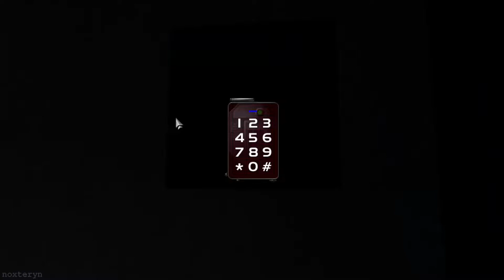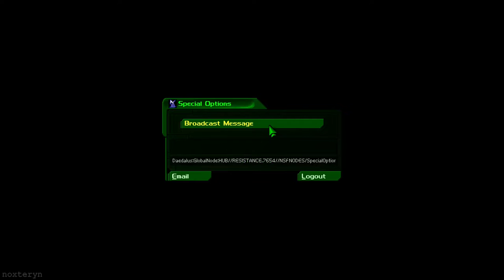Hell's Kitchen | Deus Ex | Lay D Denton | 011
Let's play Deus Ex as female JC Denton! In this video, we meet with our brother Paul, we talk to the locals, and we discover a horrible truth.

Chapters:
00:00:00 - Hell's Kitchen
00:00:22 - Paul's Apartment
00:00:37 - Paul Denton
00:01:54 - Paul's Apartment
00:02:39 - Paul Denton
00:03:35 - Hilton Hotel
00:03:48 - Sandra Renton & Gilbert Renton
00:04:17 - Gilbert Renton
00:05:10 - Waiting for Jojo Fine
00:05:43 - Jojo Fine
00:06:50 - Gilbert Renton & Sandra Renton
00:07:43 - Taking out the Trash
00:07:58 - Terrorist Attack at LaGuardia
00:08:34 - Page Donates to Area Clinics
00:09:30 - Taking out the Trash
00:10:23 - The Smuggler
00:13:10 - Hell's Kitchen
00:13:19 - Sally
00:13:57 - Hell's Kitchen
00:14:04 - Ten Dead in Gang Slaying
00:14:56 - The Underworld Tavern
00:15:41 - Bar Patron
00:15:55 - Jordan Shea
00:16:21 - Joe Greene
00:17:18 - Harley Filben
00:17:24 - Liam
00:17:52 - Pool
00:18:36 - Harley Filben
00:19:19 - Lyla
00:19:48 - Hell's Kitchen
00:22:00 - UNATCO Troop
00:22:32 - NSF Headquarters
00:23:05 - Philanthropy
00:23:52 - Looking for the DataCube
00:30:45 - The DataCube
00:32:11 - Heading to the Rooftop
00:34:00 - Broadcasting the Message
00:35:37 - Exfiltration
00:40:14 - Hilton Hotel
00:41:37 - Paul Denton
00:42:42 - The Raid
00:46:01 - Hell's Kitchen
00:47:55 - Anna Navarre

Credits:
The Lay D Denton Project, by Chris Rohan and Karen Rohan